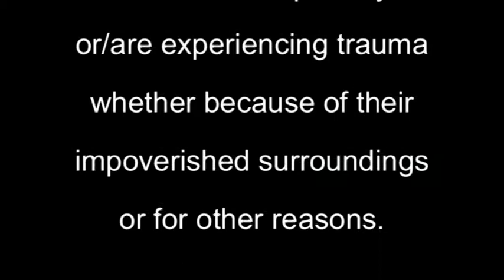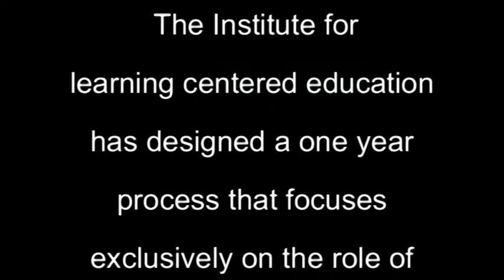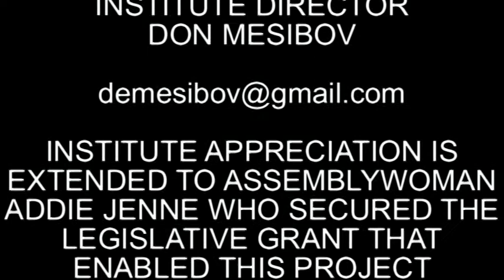Student Poverty Initiative Institute for Learning Centered Education